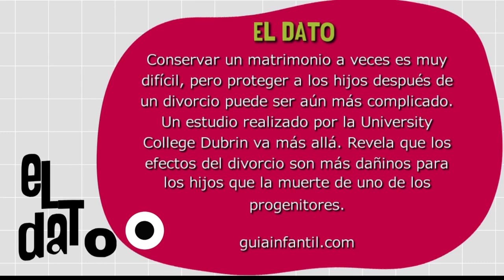Divorcio y consecuencia en los niños [Paso a Paso Tv] Telemedellín